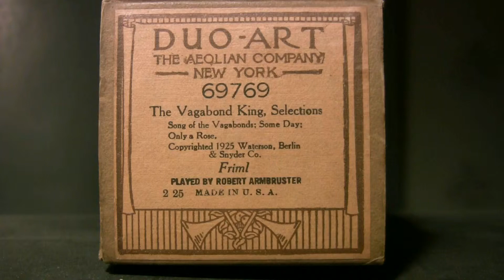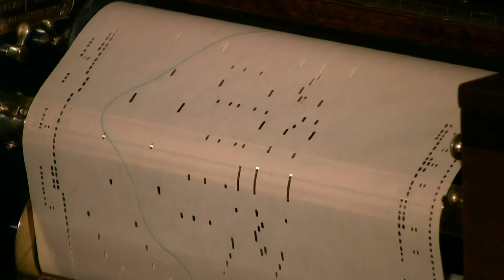The Vagabond King Selections - Armbruster - Duo-Art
Played by Robert Armbruster  Duo-Art # 69769  released 2/26 (Friml)
Song Of The Vagabonds; Some Day; Only A Rose.